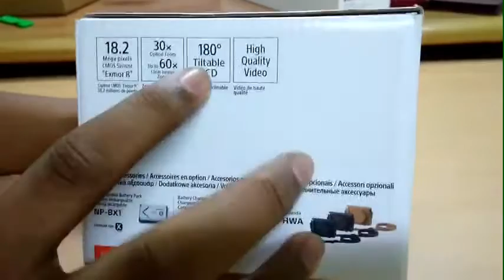#12 Sony CyberShot DSC-WX500 camera Unboxing with accessories ( tripod,case,clip )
In this amazon tripod is priced at ₹599 and camera at ₹23000 in India